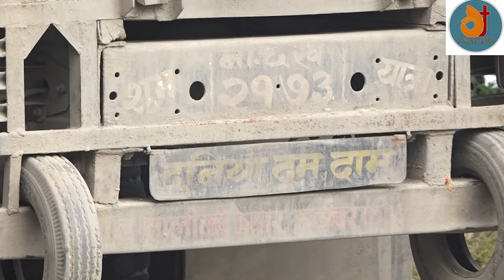भक्तपुरमा ट्रकले मान्छे मा,रेपछि यस्तो भयो/bhaktpur/police/gothatar/nepal/truck/scouter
Host : subash adhikari
Guest :
Camera :
Edit: subash adhikari

Thanks For You Watching This Video...

Copyright : ONLINE TUFAN

Online Tufan is authorized to upload this video. Using of this video on other channels without prior permission will be strictly prohibited. (Embedding to the websites is allowed).